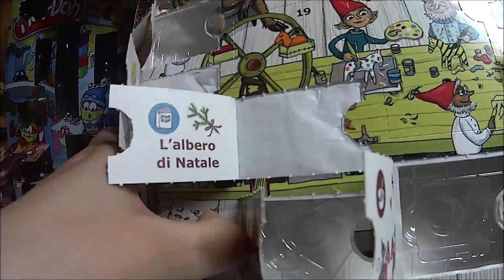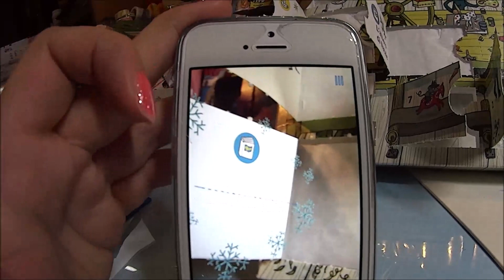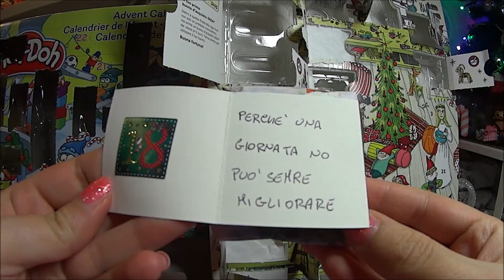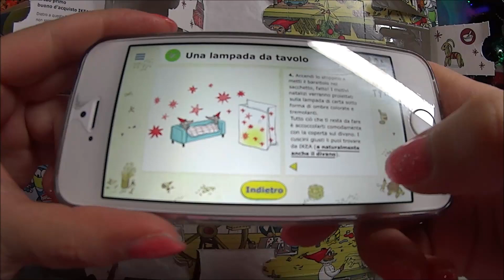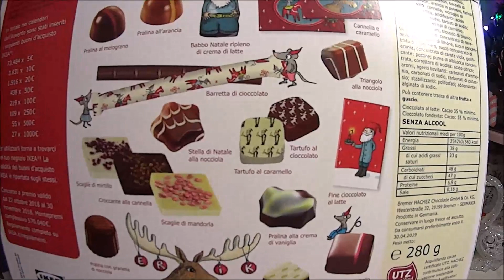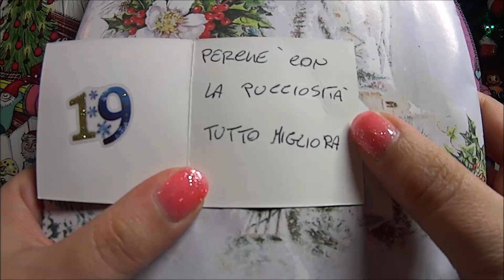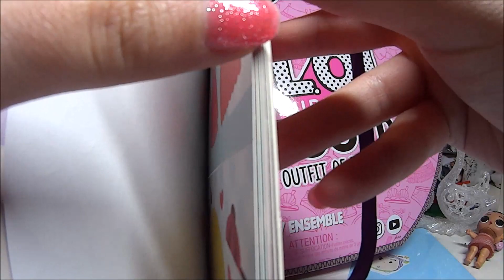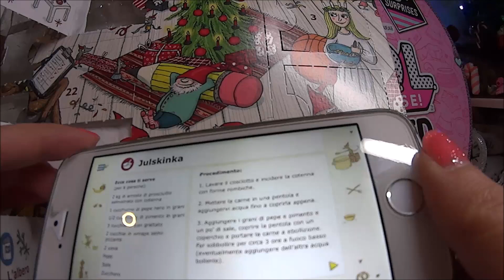Apriamo i Calendari dell'Avvento 2018 - Giorno 17-18-19